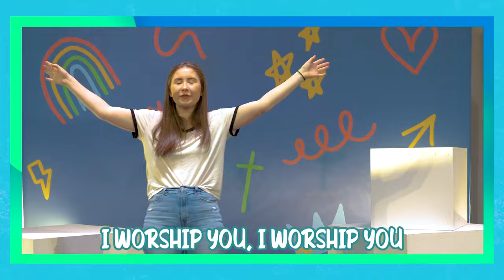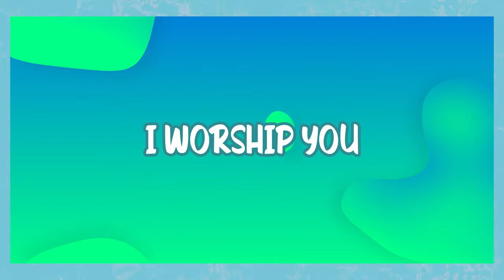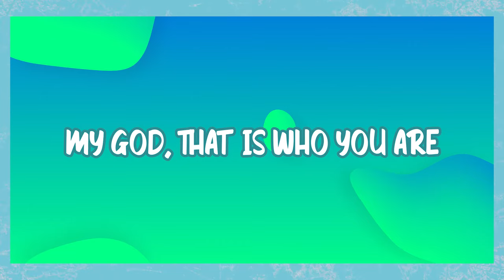Waymaker | Action & Lyrics | Kids Church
Action & Lyric Video for Waymaker by Leeland